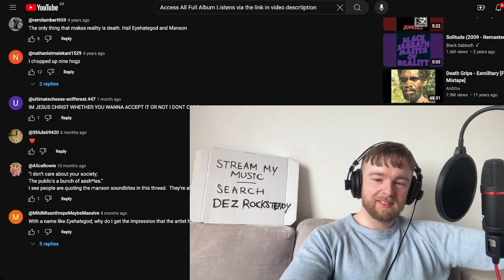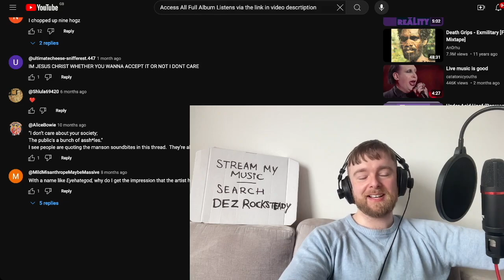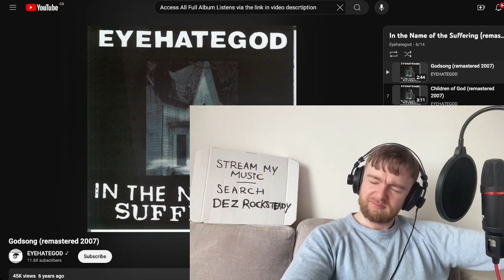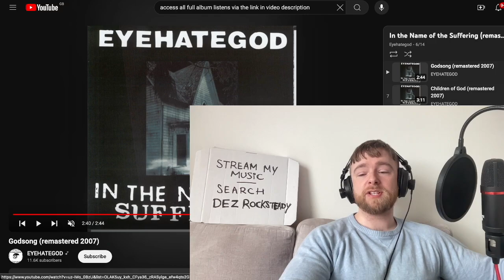Eyehategod - Godsong Reaction & First Listen